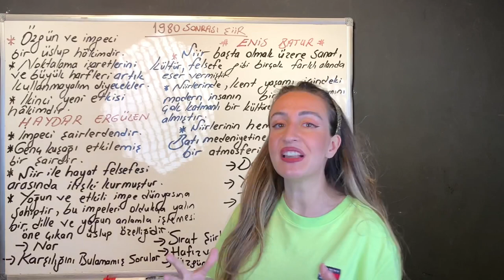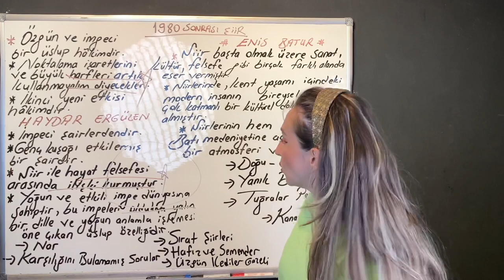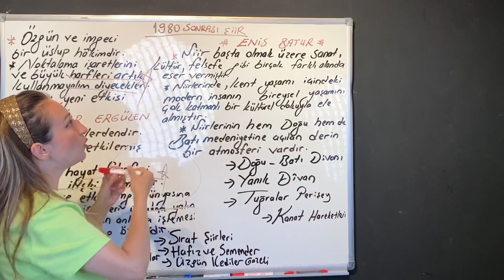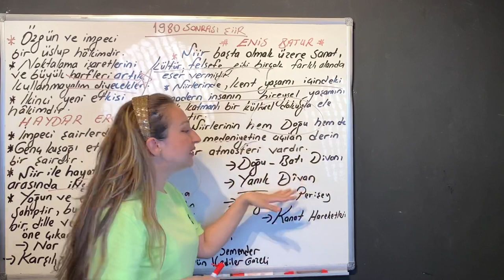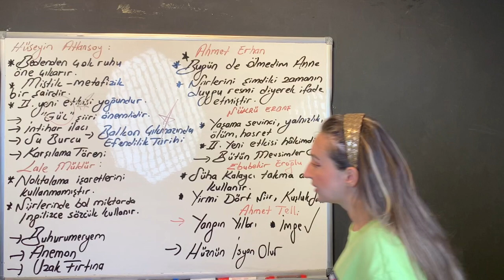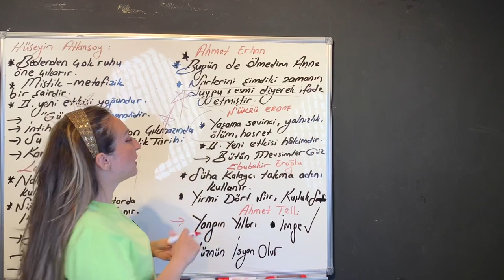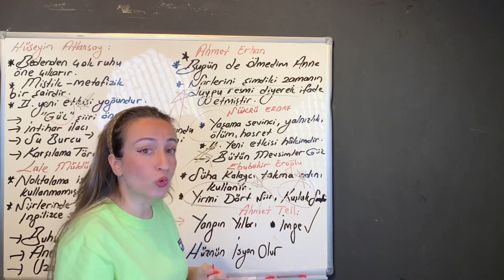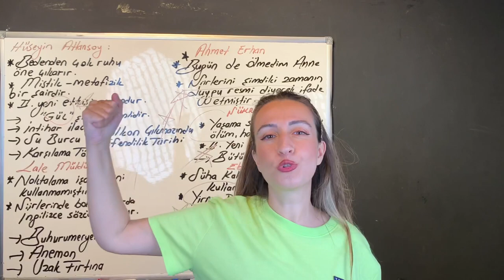1980 sonrası şiir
1980 sonrası şiir
Birbirinden farklı anlayışlardaki şairlerin yol göstericileri olarak Yahya Kemal Beyatlı, Ahmet Haşim, Behçet Necatigil, Hilmi Yavuz, Enis Batur gibi isimlerin yönlendirici etkileri vardır.

1980’ler şiiri İkinci Yeni‘yi andıran bir şiirdir.

Seyhan Erözçelik (1962)’in şiirlerinde her şey bilerek konmuş bir buzlu camın ardından seyrediliyor duygusunu verir okuyuculara. Kırık dökük, sırçadan yapılmış bir dünyada kapılar sımsıkı kapatılır.

1980 sonrası şiirinde; Türk şiir birikimini yeniden ve bir bütün olarak değerlendirme çabası vardır. Farklı şiir anlayışlarının aynı zaman diliminde temsilcileri bulunmaktadır. Yapı ve söyleyişe içerikten çok fazla önem vermiştir. İkinci Yeni şiirine özgü uzak çağrışımlara yeniden değer verilmiştir. Yeni imgeler peşinde koşulduğu da bir gerçektir. Bu dönemde şiir düz yazıya yaklaştırılmıştır.

80’li ve 90’lı yıllar, radyo ve televizyonda özel kanalların varlığı ile birlikte popüler kültür ortamının oluşturduğu, desteklendiği bir dönemdir. Türk ve dünya edebiyatından önemli ve değer taşıyan şiirler, bir kompozisyon hâline getirildikten sonra, dramatize edilerek tiyatro sanatçıları tarafından görsel-işitsel kültür ortamına taşınmıştır.